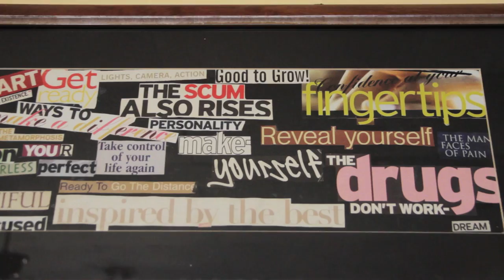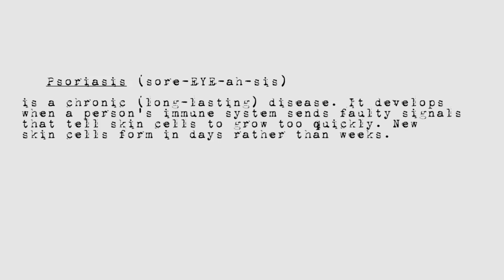SENSITIVE SKIN Part 1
Imagine waking up in the morning with your body covered in spots and flakes. Sensitive Skin is a documentary about a woman's ten year journey with the autoimmune disease psoriasis. Documentary directed by Jay Franklyn Jituboh and produced by Wana Udobang